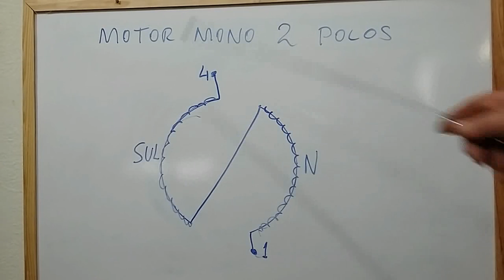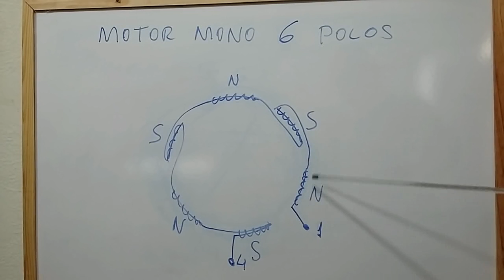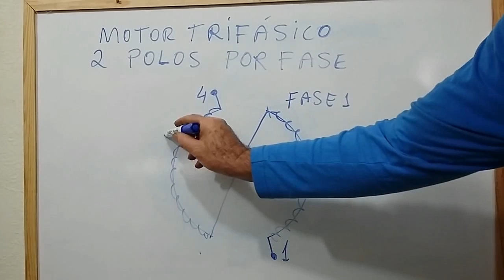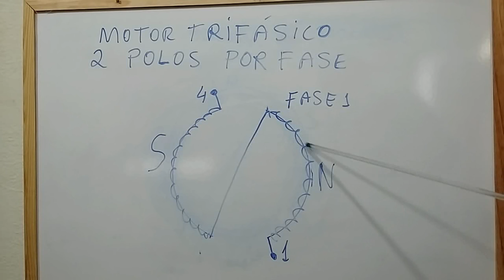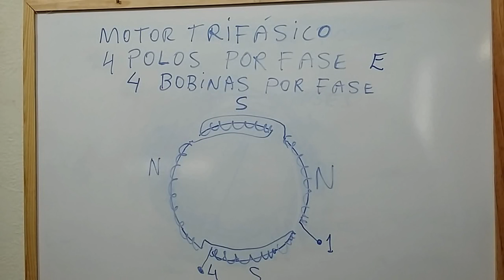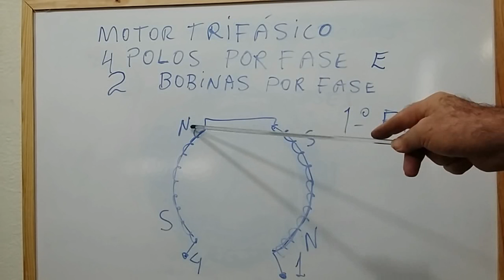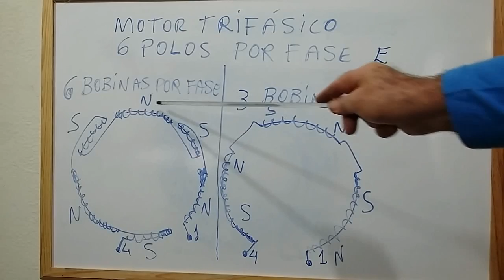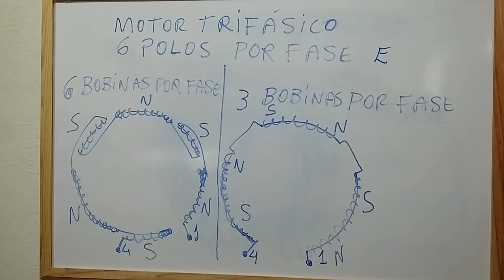O que são Polos de um Motor Elétrico